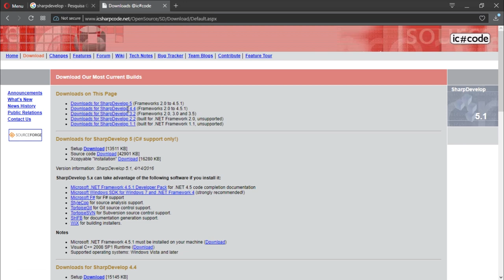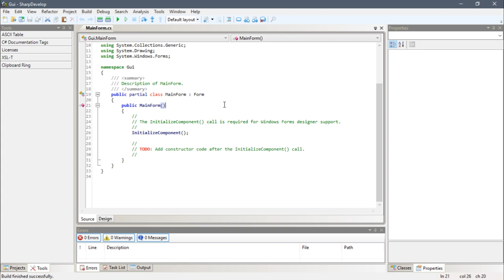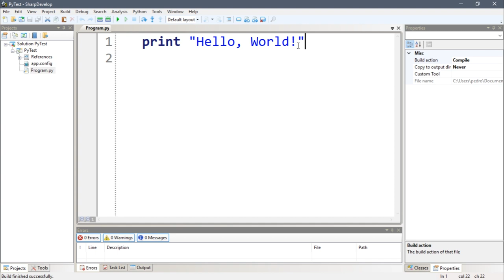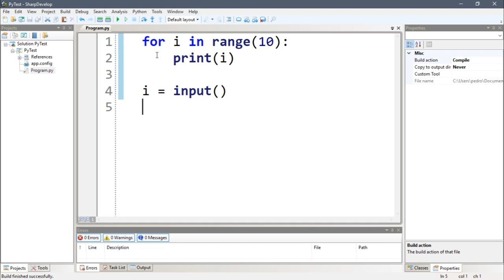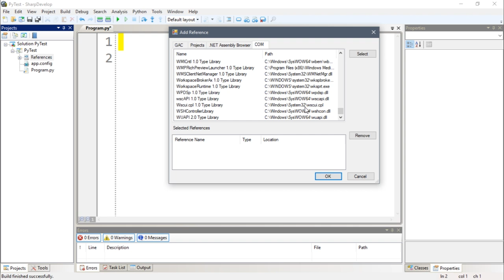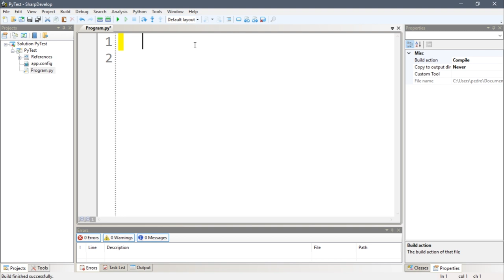Uma rápida olhada no SharpDevelop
Oi pessoal! Neste vídeo eu vou te mostrar o IDE SharpDevelop, um IDE open-source para .NET, infelizmente o projeto está morto hoje em dia, mas você ainda pode usar o programa.